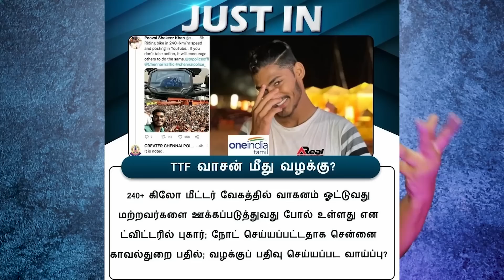TTF Vasan கொடுமைகள்😱 VJ Parvathy Prank Troll🤣 Twin Throttlers Vasan Meetup | Funny Videos Reaction